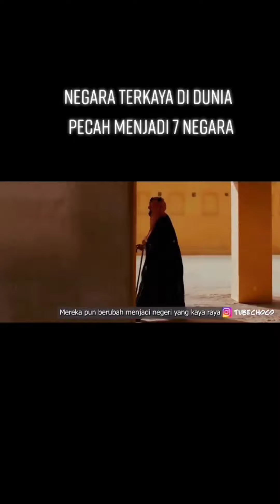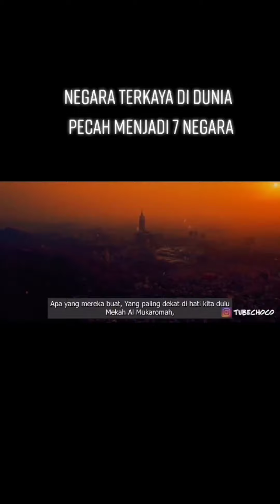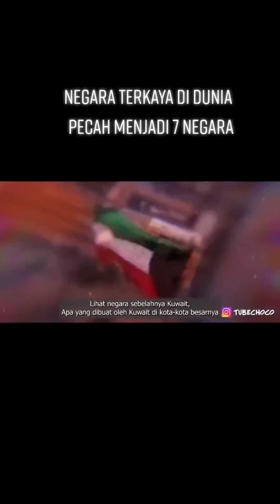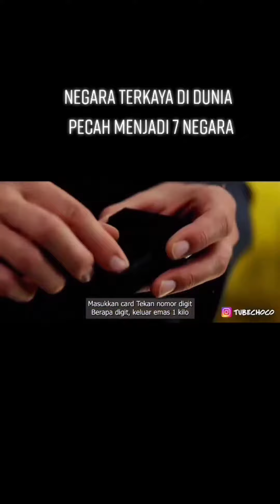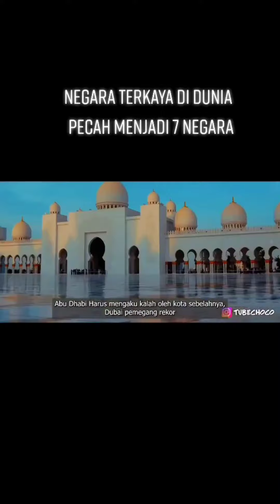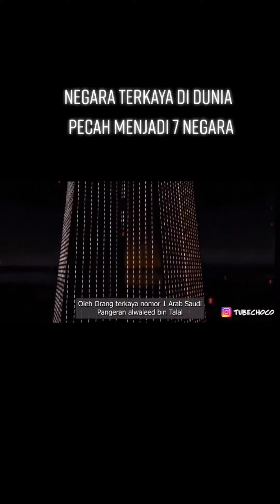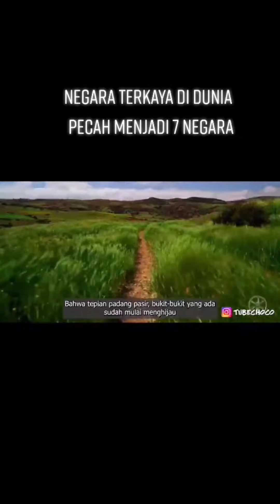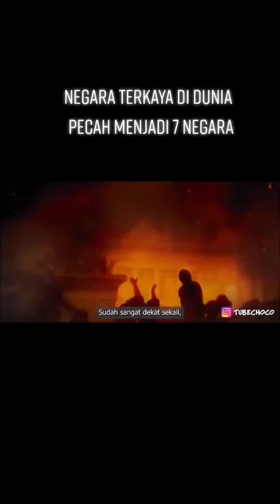tanda tanda kiamat datang dari belahan bumi bagian arab